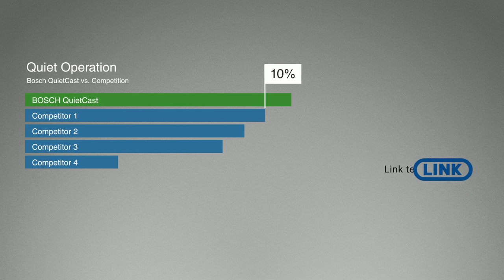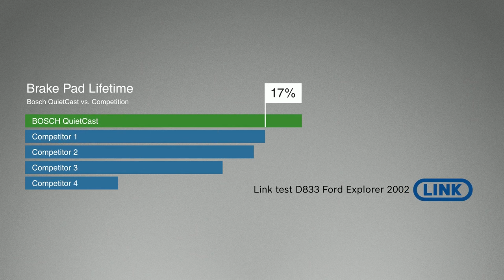Bosch brake pads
Presentation video for Bosch brake pads made by our agency.